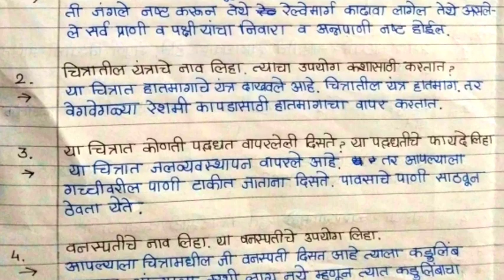सहावी विज्ञान सेतू अभ्यासक्रम चाचणी क्रमांक 2 | bridge course Science test 2 | @technical shreyash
6 वी सेतू अभ्यासक्रम विज्ञान चाचणी क्रमांक2|bridge course std 6th Science test 2 @technical shraddha

6vi setu abhyaskram chachani kramank - 2,
setu abhyas unit test science,
setu abhyas kram navvi vidnyan,
#6 vi vidnyan setu abhyaskram,
setu chachni 2 question answers std 6,
setu abhyaskrum chachni 2 iyatta 6vi vidnyan,
setu abhyaskrum chachni 2 question answers,
#6 vi setu abhyaskram,
#6 vi vidnyan chachni 2,
# 6vi setu abhyaskram,
setu abhyasakram vidnyan test 2st ,
setu abhyaskrum chachni kramank ek iyatta 6vi vidnyan,